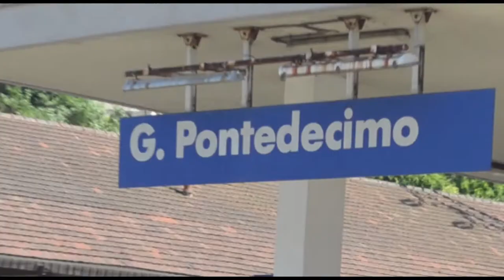Crivello e la Valpolcevera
L'esperienza e l'impegno di Gianni Crivello con il Municipio Valpolcevera.
Il cuore di Genova per noi è in ogni quartiere.
Video realizzato dai f.lli Pirisi